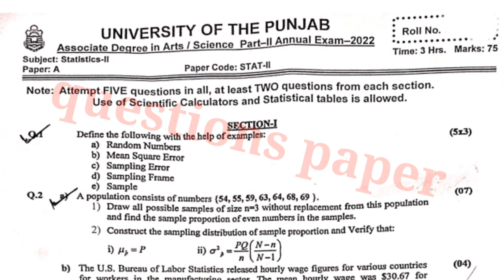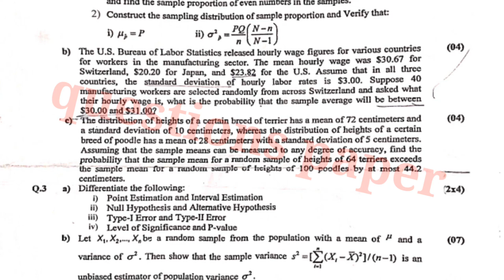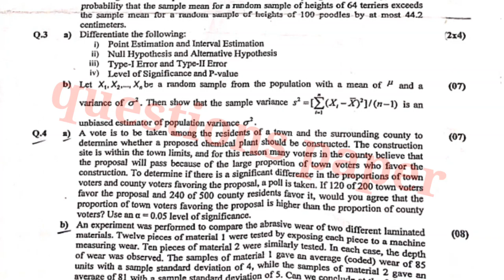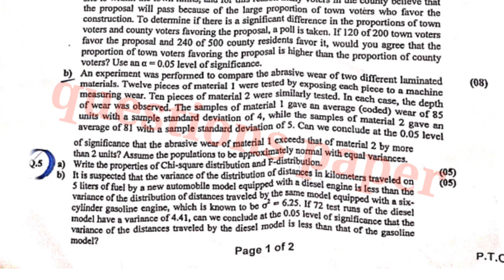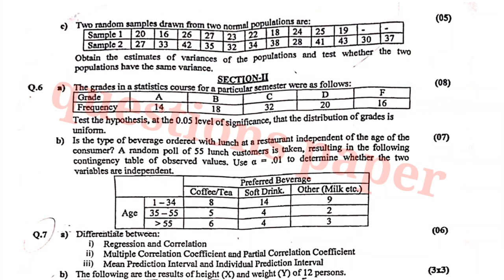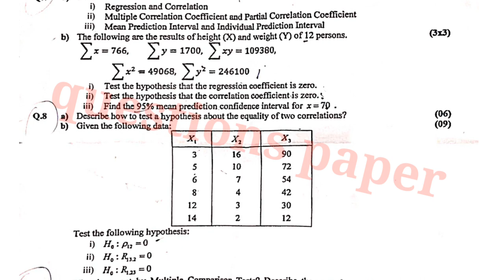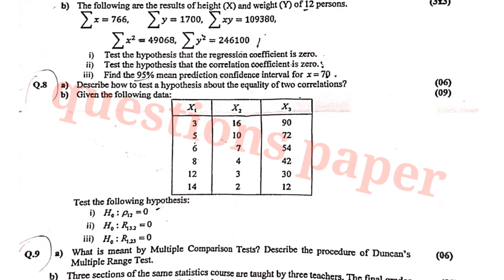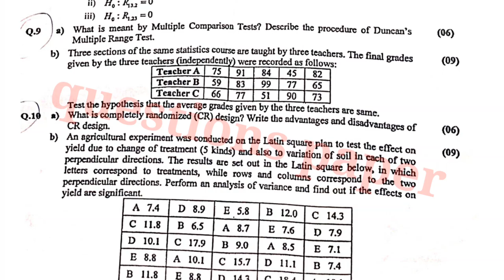bsc part 2 statistics past paper 2022|bsc part 2 statistics supply paper 2022|ads part 2 statistics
bsc part 2 statistics past paper
bsc part 2 statistics past paper 2022
ads part 2 statistics past paper 2021
BSC part 2
statistics past paper

bsc part 1 mathematics b past paper
bsc part 1 vector analysis and mechanics past paper
bsc part 1 supply paper

past paper
gujrat university
guess paper
punjab university
sargodha university
pu
uos
bzu
iub
gcuf
guess
past
paper
today paper
ba
bsc
adp
ads
ada
adc
b.com
ads guess paper
english
math
chemistry
physics
ba english
b.a english
b.a

students
english lectures
ba english lectures
adp english pattern
ba part2 paper pattern
ba
bsc
pu
bzu
uos
gcuf
guess
ba punjab university
good news
latest news pu
exams
ba guess 2022
ba adp part2
ba english guess taleem point
prof tanveer multi guess
ba english 2022 exam
ba papers 2022
supply guess ba

ba english today paper
how to correct the sentences
how to attempt ba english paper
how to make sentences of idioms